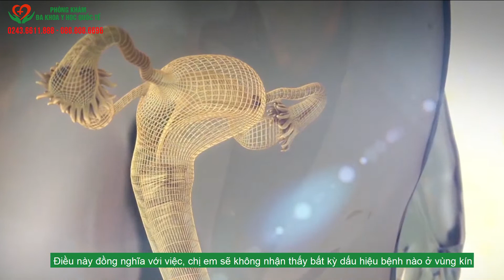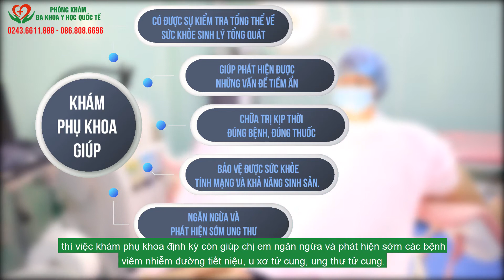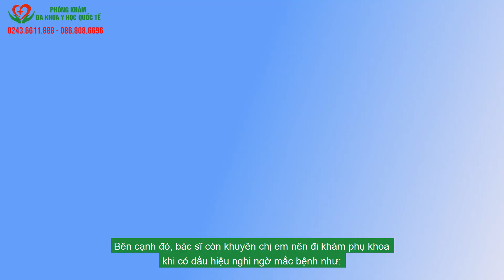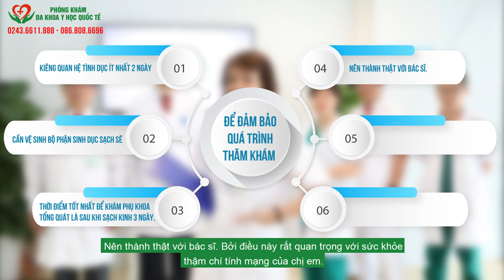4 ĐIỀU QUYẾT ĐỊNH SỨC KHỎE "CÔ BÉ" CỦA BẠN - KHÁM PHỤ KHOA CÓ QUAN TRỌNG KHÔNG?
khám phụ khoa là gì?
khám phụ khoa cần chuẩn bị những gì?
khám phụ khoa cần lưu ý gì không?
Nên chuẩn bị gì trước khi khám phụ khoa?
Khi nào cần khám phụ khoa?
Dấu hiệu nhắc bạn phải đi khám phụ khoa?
Bao lâu khám phụ khoa một lần?
Tất cả những thông tin về khám phụ khoa sẽ được cung cấp trong video này. Xem hết video để có cho mình câu trả lời thỏa đáng nhất nhé.
TƯ VẤN PHỤ KHOA MIỄN PHÍ VỚI BÁC SĨ 40 NĂM KINH NGHIỆM:
PHÒNG KHÁM ĐA KHOA Y HỌC QUỐC TẾ
12 KIM MÃ - BA ĐÌNH - HÀ NỘI